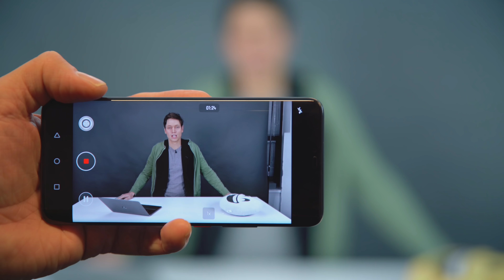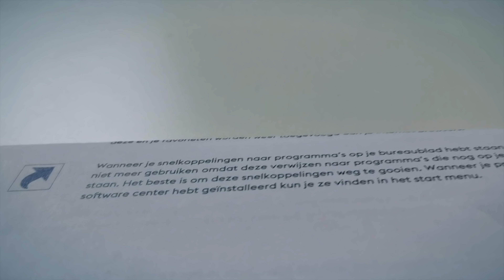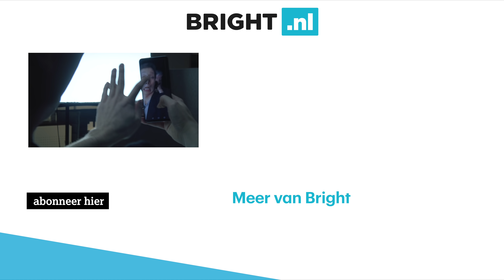Hoe smartphones steeds mooiere foto's maken dankzij AI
Dankzij Artificial Intelligence (AI) maken smartphones steeds betere foto's. Bram laat zien hoe dat werkt.
Deze video-serie is in samenwerking met Huawei.